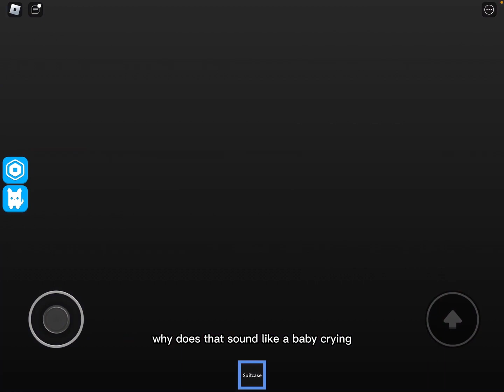GRANDPA GONE MAD (GONE MAD) ROBLOX (MUST WATCH!)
Grandpa has one too many brownies 😋🤪😽🤤😜😍🤩🤩😁🤨😅